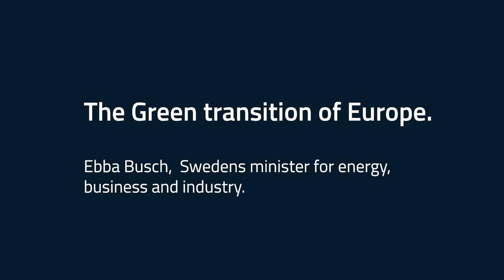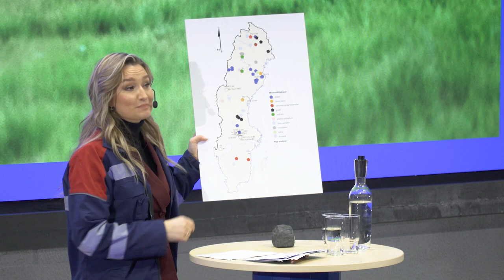Öppningstal av energi- och näringsminister Ebba Busch under Sveriges EU-ordförandeskap i Kiruna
I januari 2023 tog Sverige över ordförandeskapet i Europeiska unionen. Det första mötet i Sverige under ordförandeskapet ägde rum i Kiruna, som är Sveriges nordligaste stad. Under mötet besökte 70 EU-korrespondenter LKAB och världens största underjordsgruva i Kiruna. Detta här är öppningstalet som hölls av energi- och näringsminister Ebba Busch under besöket.

Under deras pressbesök i besöksgruvan, 540 meter under jord, höll LKAB en presskonferens där Jan Moström, VD och koncernchef för LKAB, tillsammans med Ebba Busch, presenterade prospekteringsresultat där Europas största fyndighet för sällsynta jordartsmetaller finns i Kiruna i den så kallad Per Geijer-fyndigheten.